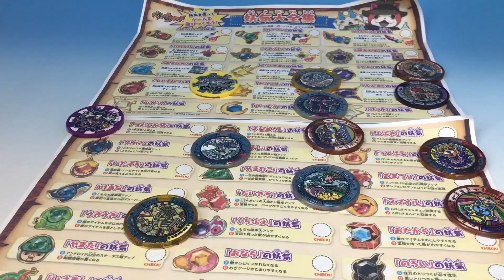妖怪ウォッチ トレジャーメダルで極妖気を大量生産してみた！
妖怪ウォッチ　トレジャーメダルで極妖気を大量生産してみました。
失敗、大失敗ありながら作るのは大変すぎる・・・。
さすが極！！！